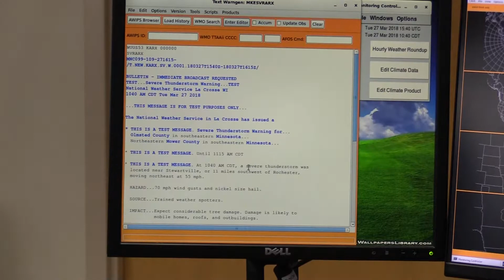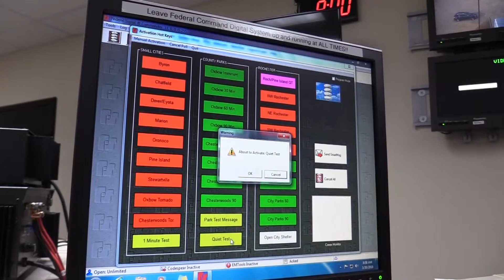Severe Weather Awareness Week: Alerts & Warnings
VIDEO... Please check it out and SHARE! It's day one of Minnesota's Severe Weather Awareness Week (April 9-13) and today it's all about alerts and warnings. Ever wonder what happens when we have severe weather approaching? Check this video out...